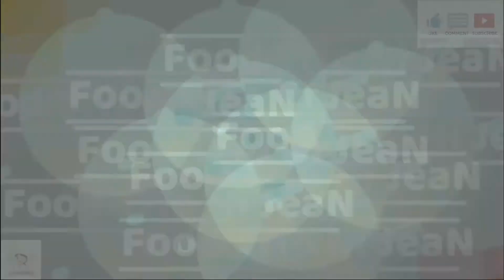INIHAW NA PWET NG MANOK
Hope you try this recipe and let us know how it went.